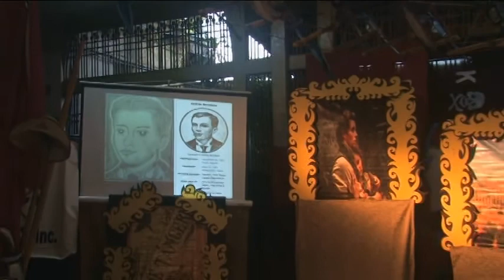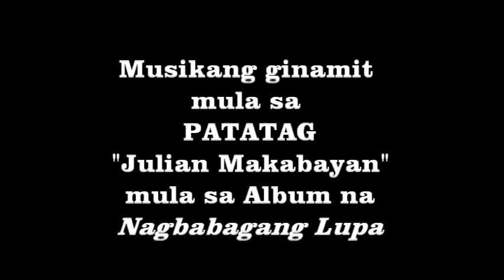Bonifacio Reunion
In celebration of Andres Bonifacio's 150th birthday, Bahay Nakpil Fdn, in cooperation with Boni 150 Committee, organized a reunion of the descendants from the Bonifacio's, de Jesus, de Castro and  Nakpil. This was held last Nov 29 at the Bahay Nakpil-Bautista in Quiapo, Manila.